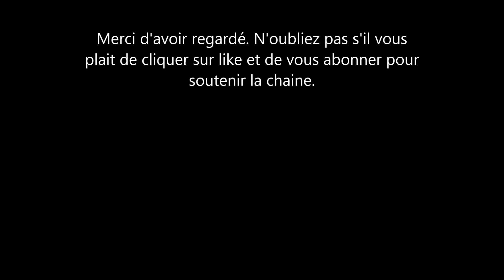James Middleton, le frère de Kate Middleton va se fiancer avec Alizée sa petite-amie Française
La princesse kate middleton aura bientôt une belle-soeur bien de chez nous. Alizée Thevenet originaire de l'hexagone